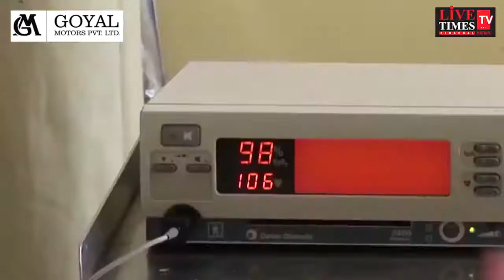हिमाचल प्रदेश में 640 प्रतिशत बढ़ा साइबरक्राइमडीजीपी संजय कुंडू ने मंडी दौरे के दौरान दी जानकारी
हिमाचल प्रदेश में 640 प्रतिशत बढ़ा साइबरक्राइम
डीजीपी संजय कुंडू ने मंडी दौरे के दौरान दी जानकारी
Cybercrime increased by 640 percent in Himachal Pradesh
DGP Sanjay Kundu gave information during the Mandi tour